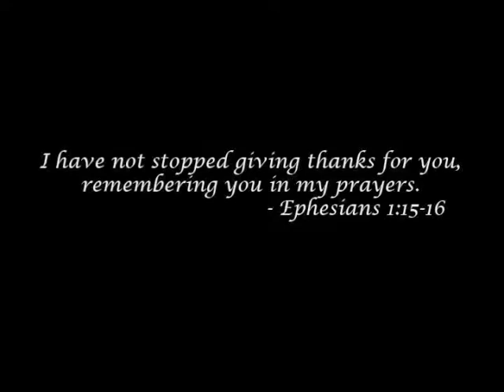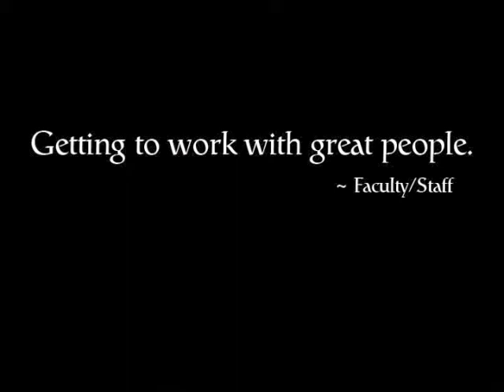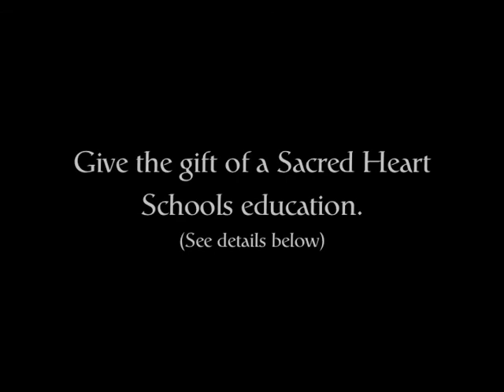Sacred Heart Schools Thanksgiving 2013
Happy Thanksgiving from Sacred Heart Schools.